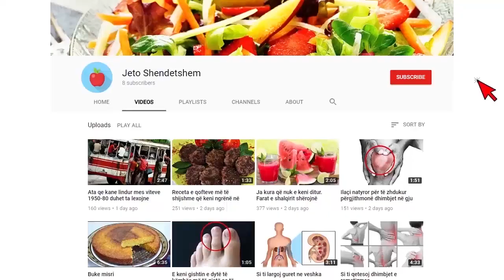Nëse shpërthen Lufta e Tretë Botërore, ja vendet që do të luftojnë në anën e Rusisë